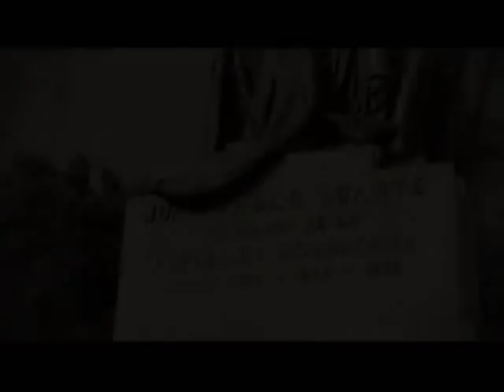COMENTARIO DOMINICANOS UNIDOS POR LA RESTAURACIÓN DE LA JUSTICIA POR. HUCHI LORA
EL DÍA 16 AGOSTO 2018